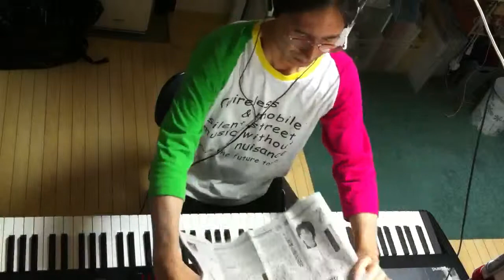2014.08.21 Aratori ex atonal 1